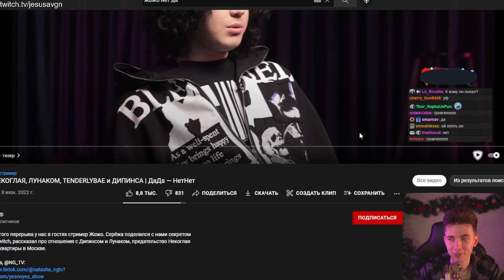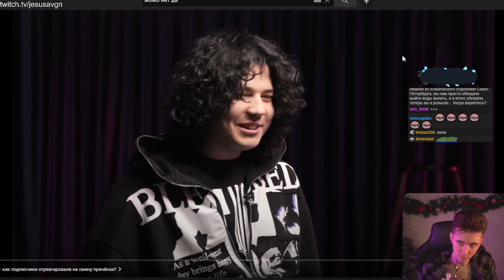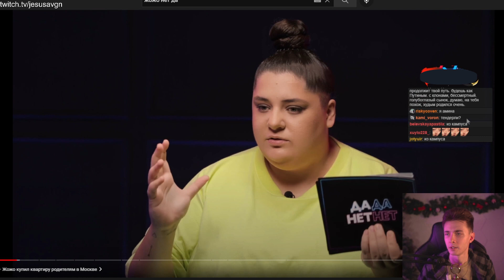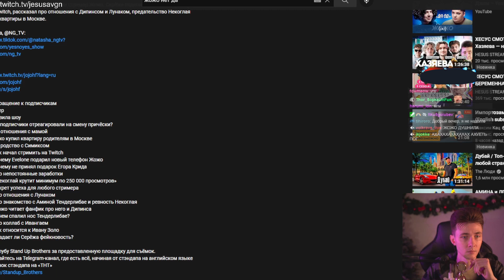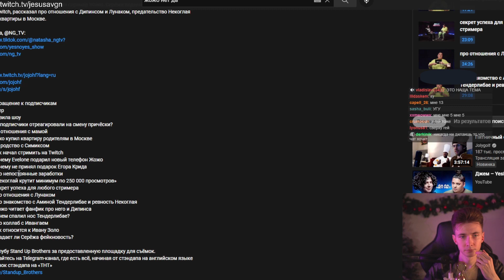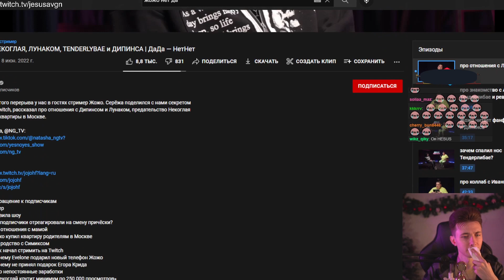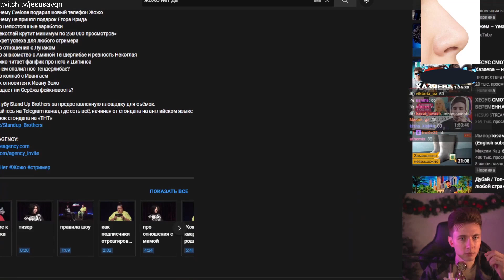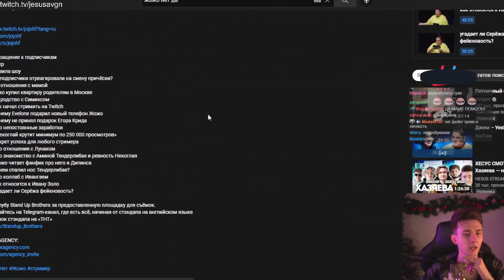ХЕСУС СМОТРИТ: ЖОЖО — про любовь к ЛУНАКОМ, TENDERLYBAE и ДИПИНСА | ДаДа — НетНет